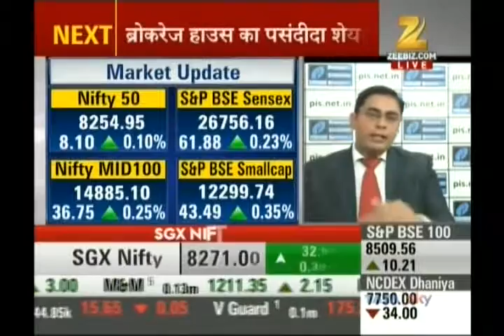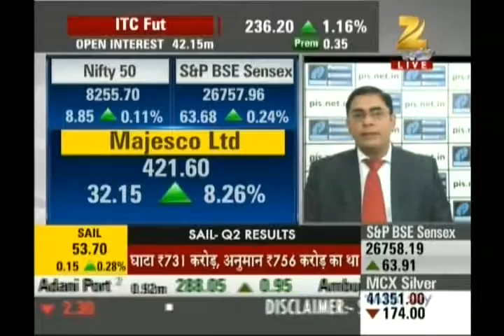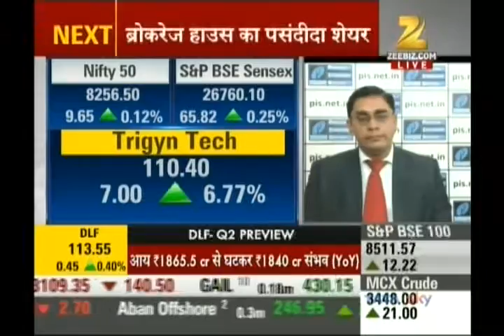Ashish Kelkar, CEO, Precision Investment Services on Zee Business on 9th Dec 2016.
Ashish Kelkar, CEO, Technical Analyst, Precision Investment Services giving his view on Nifty, Trigyn Tech, NIIT.